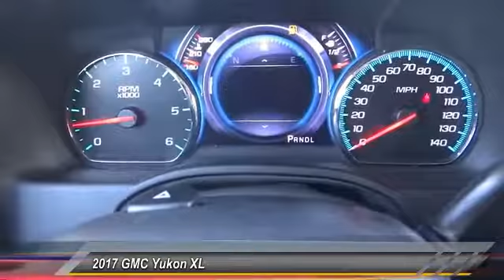2017 GMC Yukon XL SIGNAL HILL, LONG BEACH, SEAL BEACH, LAKEWOOD, CARSON HR227421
2017 GMC Yukon XL 4WD 4dr Denali

2800 Cherry Ave.

BOULEVARD BUICK GMC PROUDLY SERVICING SIGNAL HILL, LONG BEACH, SEAL BEACH, LAKEWOOD, CARSON, & SURROUNDING SOUTHERN CALIFORNIA LOCATIONS. THIS GRAY 2017 GMC YUKON XL IS EQUIPPED WITH A 6.2L V8 16V GDI OHV, AUTOMATIC TRANSMISSION, AND RECEIVES AN ESTIMATED 14 City/20 Hwy MPG. CONTACT BOULEVARD BUICK GMC AT TO SCHEDULE A TEST DRIVE AND TAKE THIS 2017 GMC YUKON XL HOME TODAY, OR VISIT OUR SHOWROOM CONVENIENTLY LOCATED AT 2800 CHERRY AVE., SIGNAL HILL, CA 90755. STOCK #: HR227421 | 2017 GMC Yukon XL 4WD 4dr Denali 2017 GMC YUKON XL 4WD 4dr Denali 2017 YUKOM XL INTERIOR Meet the 2017 GMC Yukon XL full-size SUV. Its spacious interior offers three rows of seating that can accommodate up to nine passengers. 20.4 inches longer than the standard Yukon, XL delivers you more space for cargo and more legroom for third-row passengers. With its bold styling, premium materials and inspiring capability, Yukon XL creates a new standard in full-size utility. SIGNATURE FIT AND FINISH The 2017 Yukon XL full-size SUV interior offers a perfect blend of craftsmanship, comfort and functionality. The proof is in the details, including: Authentic aluminum trim Contrast stitching on console and doors Power-tilt and telescoping steering wheel (manual-tilt steering wheel on SLE models) Tri-Zone Automatic Climate Control for maximum passenger comfort Available power-adjustable pedals Optional leather-wrapped heated steering wheel A REMARKABLY QUIET INTERIOR The unparalleled driving experience of the Yukon XL stems from its strikingly quiet cabin. GMC engineers concentrated on every aspect of the vehicle, with innovations that include: Inlaid doors and mirrors designed to help reduced wind noise and improve aerodynamics Acoustic-laminated windshield and front-door windows Triple-sealed doors Valved exhaust system that drastically reduces interior noise and vibration Textile liners in front and rear wheel houses INNOVATIVE SEATING & STORAGE The Yukon full-size XL SUV delivers on your need for unparalleled comfort, as well as the flexibility to accommodate passengers, cargo or both. Features include: XL offers 39.3 ft4 of cargo volume compared to standard Yukon's 15.3 ft4 Third-row fold-flat bench seats with a power-folding option standard on SLT Second-row power-release fold-and-tumble seats are standard on SLT Illuminated storage behind articulating 8 diagonal Color Touch Radio with IntelliLink5 A center console large enough for hanging folders or a laptop Available front bench seat (SLE only) that STOCK #: HR227421 | VIN: 1GKS2HKJ2HR227421 | 2017 GMC Yukon XL 4WD 4dr Denali Boulevard Buick GMC BOULEVARD HAS BEEN SATISFYING SOUTHERN CALIFORNIA CAR BUYERS SINCE 1961. FRIENDLY & FAMILY OWNED. PLEASE CHECK US OUT ONLINE AT BOULEVARD4U.COM FOR MORE INFORMATION.